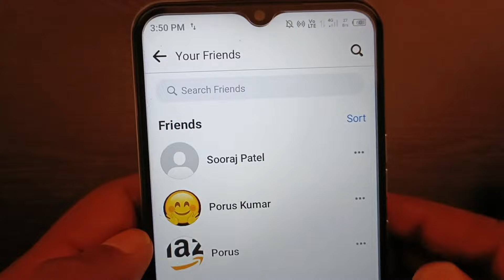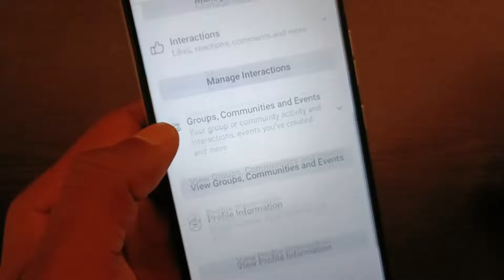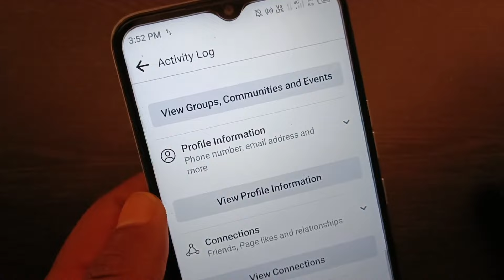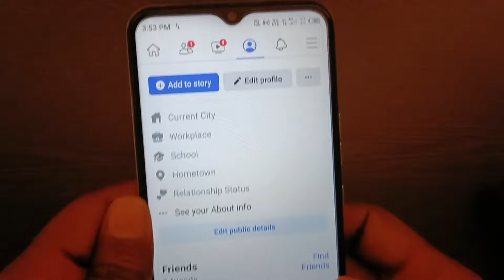Facebook me unfriend ko friend kaise banaye || Facebook se dalete friend ko wapas kaise laye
facebook me unfriend ko friend kaise karen